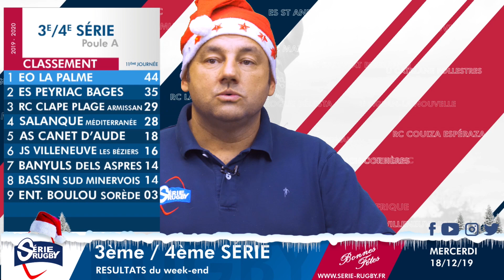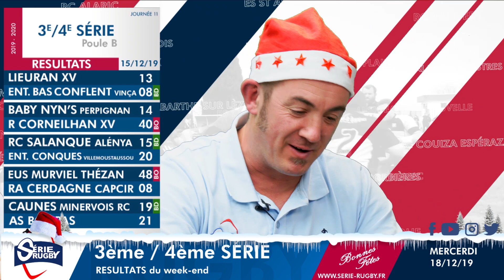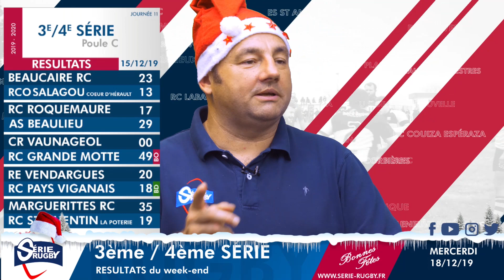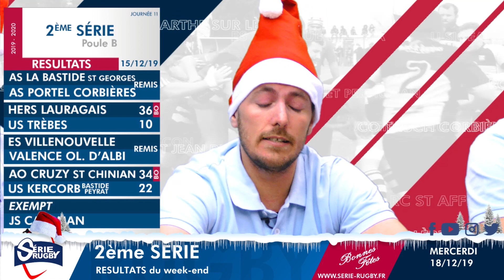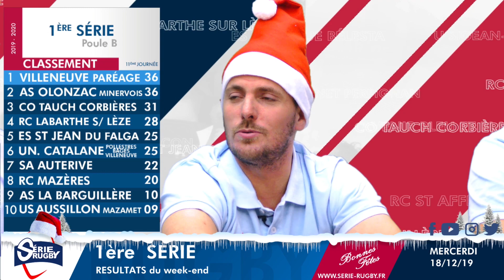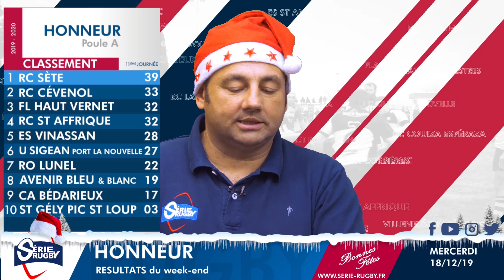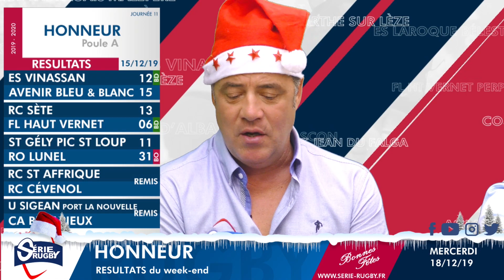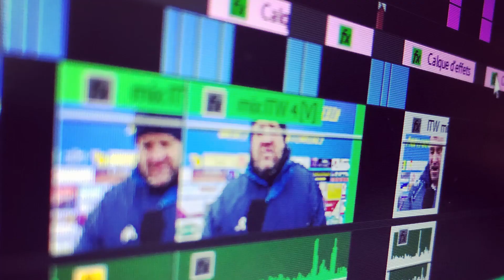Emission Série Rugby Mercredi 18 Décembre 2019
Mercredi 18 Décembre — Série Rugby  et ses Sérial-Chroniqueurs reviennent sur les résultats du week-end  du Championnat territorial de la Ligue Occitanie Rugby